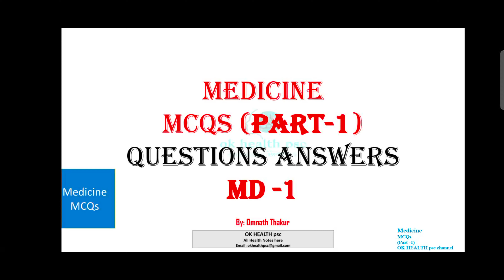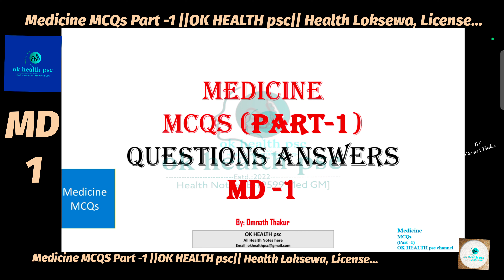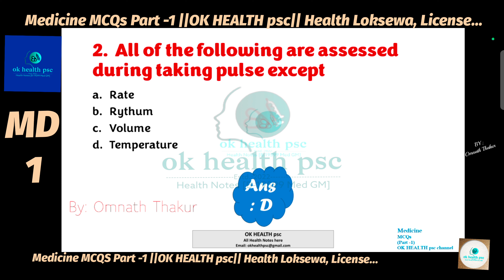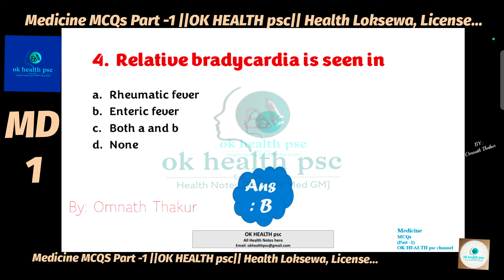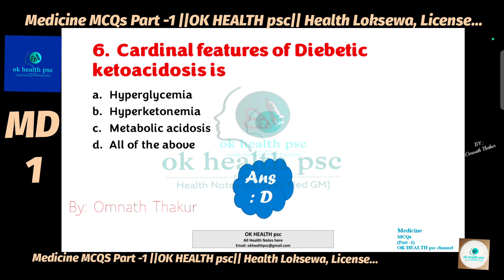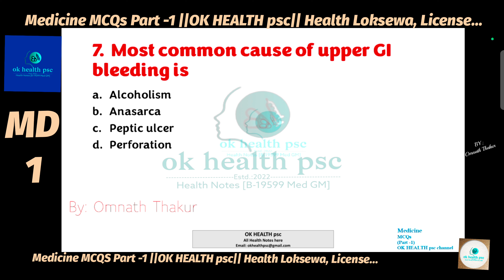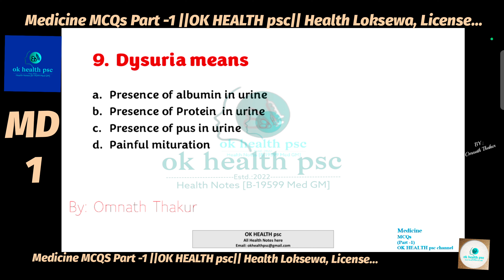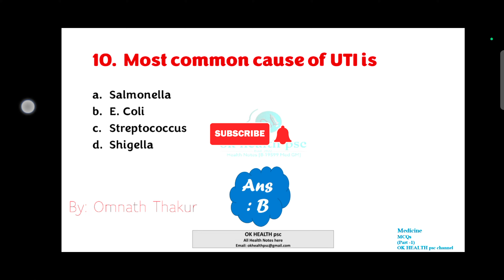Medicine MCQs , P-1 ||OK HEALTH psc|| Health Loksewa, License...